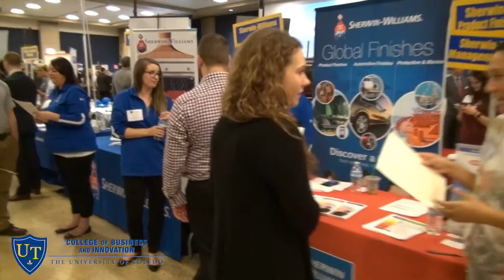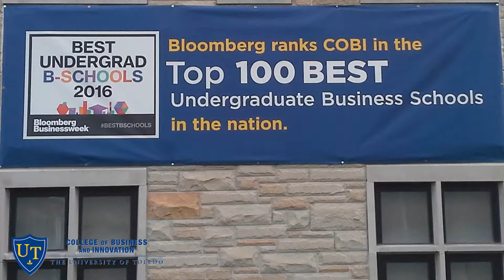A Walk through the Fall 2016 Job Fair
The University of Toledo College of Business and Innovation job fair was attended by 120 companies and nearly 600 students.